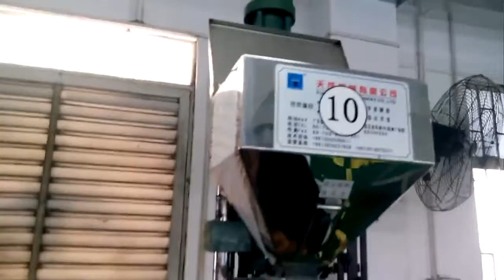USB cable Vertical injection molding machine